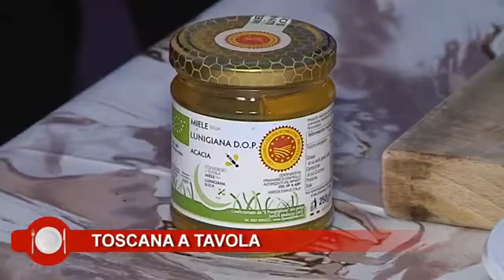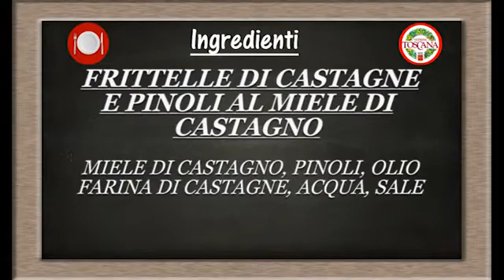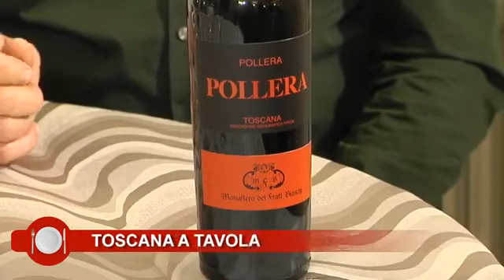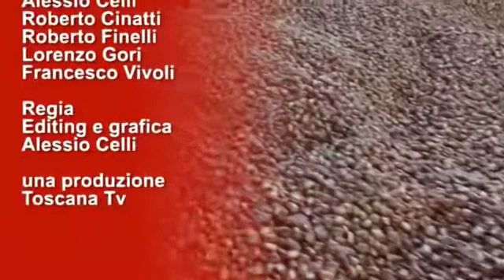Frittelle di castagne e pinoli al miele di castagno dell'Agriturismo "Al Vecchio Tino" di Fivizzano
Con Toscana a Tavola alla scoperta di Sassalbo, una frazione del comune di Fivizzano; della carscenta, un dolce tradizionale che faceva parte del rituale di fidanzamento; del Miele della Lunigiana DOP e delle ricette tradizionali